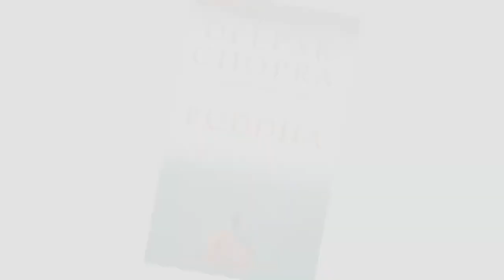Deepak Chopra - You must have courage. inteview in PetrTalk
Deepak Chopra is world famous doctor, graduated both in ayurveda and alopatic, western medicine. Probably whole of his career he devoted to understanding and finding the border between spirit and matter. He has been coaching people such as Michael Jackson, Hillary Clinton and others... What is the only reality in the world and in our lifes? Listen to one of the most influential writers and speakers of our time!

HausboTalk